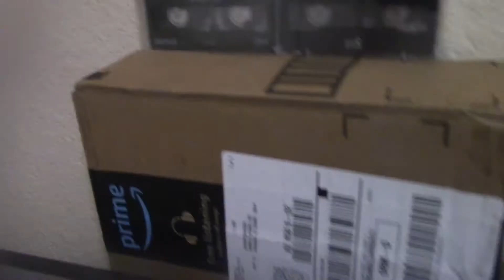More Fun Time with Toy Trains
Hey guys!! I'm playing agin with my wooden trains!!